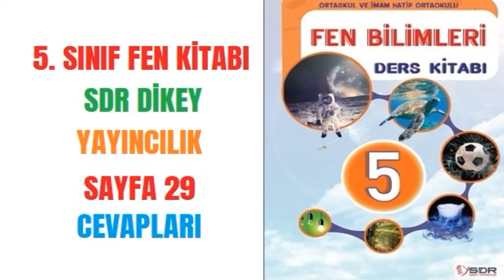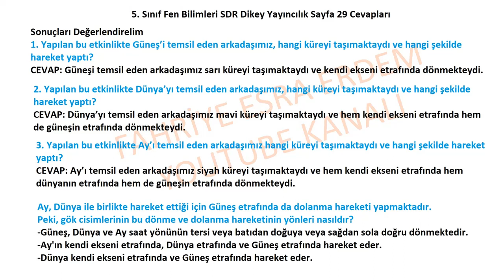5. Sınıf Fen Bilimleri SDR Dikey Yayıncılık Sayfa 29 Cevapları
Sonuçları Değerlendirelim
1. Yapılan bu etkinlikte Güneş’i temsil eden arkadaşımız, hangi küreyi taşımaktaydı ve hangi şekilde hareket yaptı?
2. Yapılan bu etkinlikte Dünya’yı temsil eden arkadaşımız, hangi küreyi taşımaktaydı ve hangi şekilde hareket yaptı?
3. Yapılan bu etkinlikte Ay’ı temsil eden arkadaşımız hangi küreyi taşımaktaydı ve hangi şekilde hareket yaptı?
Ay, Dünya ile birlikte hareket ettiği için Güneş etrafında da dolanma hareketi yapmaktadır.
Peki, gök cisimlerinin bu dönme ve dolanma hareketinin yönleri nasıldır?

5. Sınıf Fen Bilimleri SDR Dikey Yayıncılık Sayfa 29,
5. Sınıf Fen Kitabı SDR Dikey Yayıncılık,
5. Sınıf Fen Kitabı SDR Dikey Yayıncılık Cevapları,
5. Sınıf Fen Kitabı SDR Dikey Yayıncılık Sayfa ,
5. Sınıf Fen Bilimleri Kitabı SDR Dikey Yayıncılık,
5.sınıf fen bilimleri ders kitabı cevapları,
5. Sınıf Fen Kitabı Cevapları,
SDR DİKEY Yayıncılık 5. Sınıf Fen Bilimleri Cevapları Sayfa
SDR Dikey Yayıncılık 5. Sınıf Fen Kitabı cevap anahtarı,
2022,2023,2024,
SDR Dikey Yayıncılık kitabı cevapları,